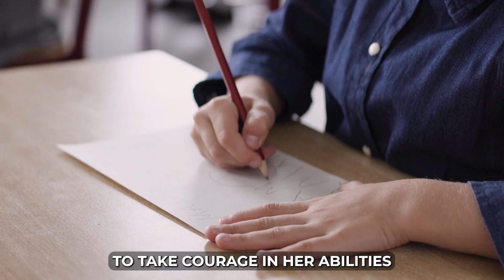Top 3 Must-See Holidays to Celebrate on September 15th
Here are the top 3 Holidays we're celebrating on September 15th